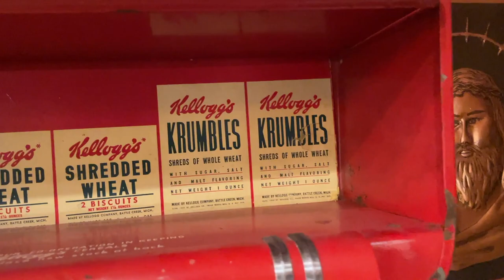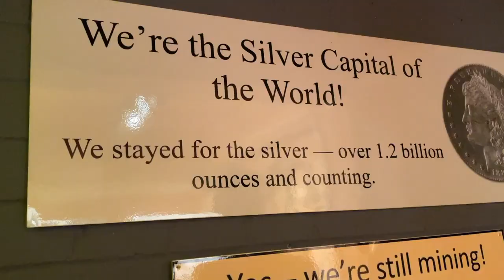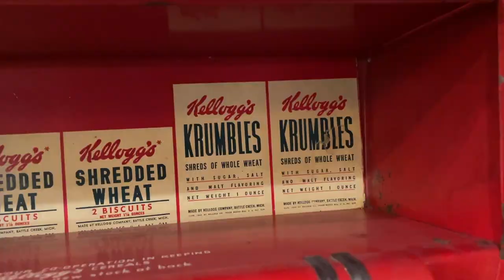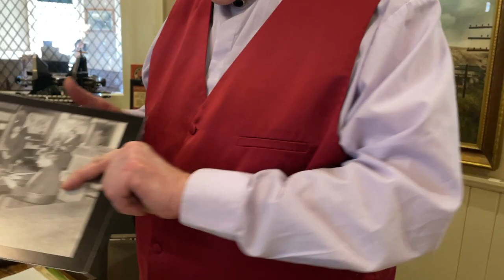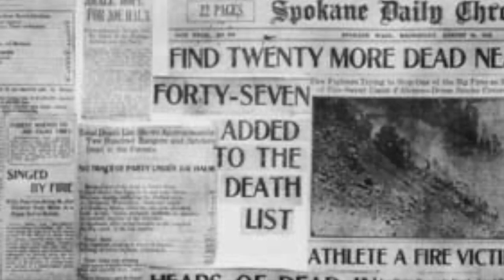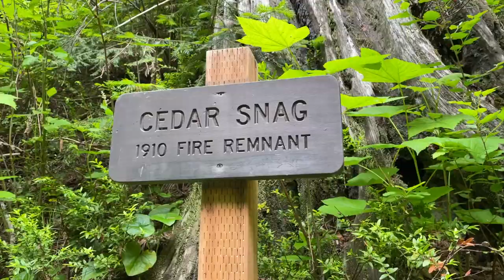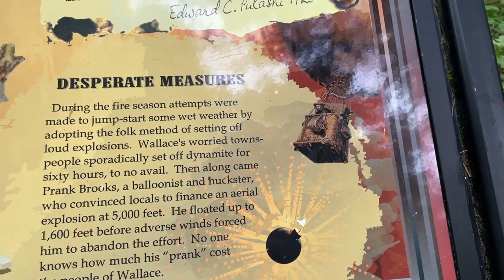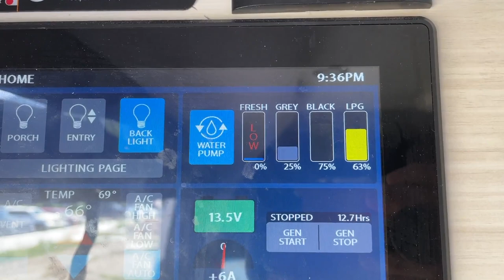Delightful Wallace, Idaho and remembering The Big Burn of 1910.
In the midst of our own summer of heat, drought, and fire, John and I get away to Wallace, Idaho where a devastating fire destroyed this historic mining town in 1910.  We spend a delightful day absorbing its history including a visit to the mining museum and train depot.  We find a dispersed camping spot just outside of town and then hike the Pulaski Tunnel Trail that commemorates the heroic efforts of firefighters including Ed Pulaski and his crew of 45 men who took refuge in an old mining tunnel.

Paired Up - Max Anson
Dark Tavern - Walt Adams
The Reunion - Trevor Kowalski
Coal Miner’s Reel - River Run Dry
With a Little Love - Jon Algar
The Forgotten One - Cobby Costa